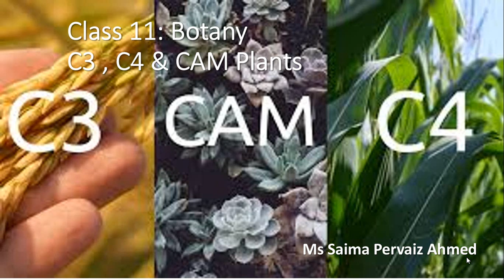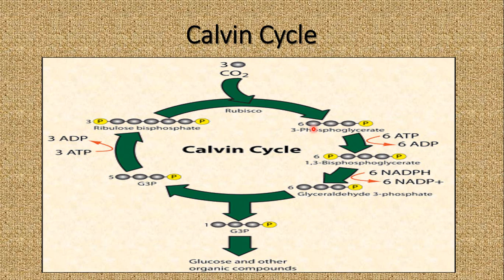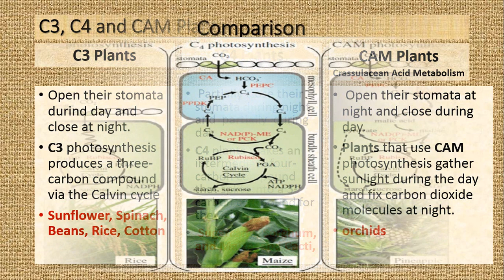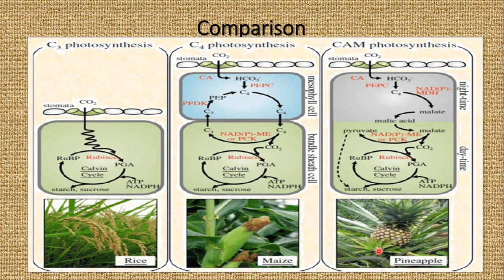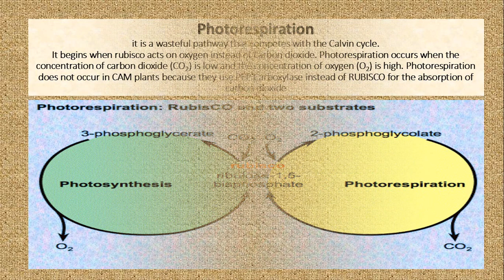C3, C4 and CAM plants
Description about C3, C4 and CAM plants